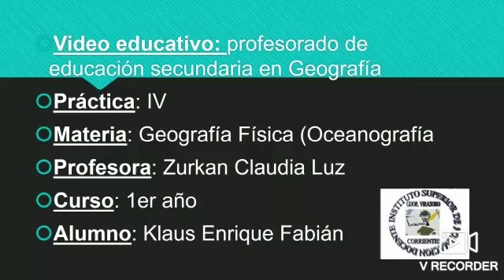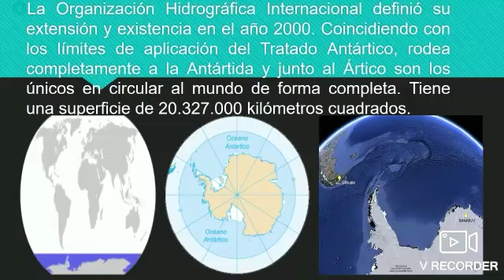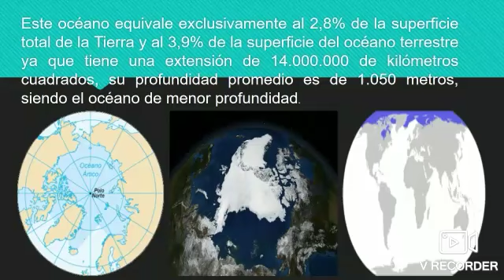Los Océanos Prof. en Geografía. Klaus Enrique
video que trata sobre Oceanografía y los Océanos